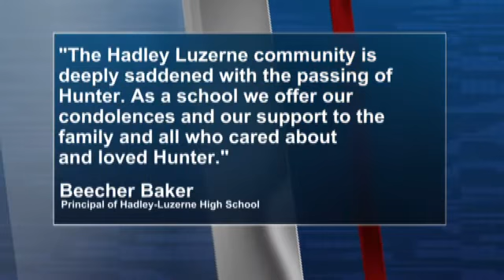Tubing business closed while investigation continues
LAKE LUZERNE - An attorney representing the company involved in a weekend bus accident issued a statement today offering condolences for the teen river guide killed in the accident.

The bus, owned by Tubby Tubes, was carrying more than 30 people to go tubing down the Hudson River.

Police say it appears a mechanical problem caused the driver to lose control and roll over on a dirt road.

A 15-year-old employee, was killed and a customer was taken to the hospital for an ankle injury.

The attorney says Tubby Tubes will remain closed while the investigation continues.

Tubby Tubes declined to comment, and their website states they are closed until further notice.

Tubing bus accident in Lake Luzerne